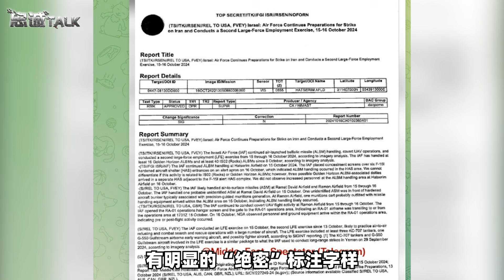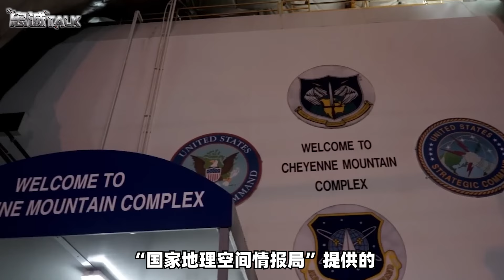【忠诚】不是意外？美國2份絕密級文件洩露，被以色列拖下水只差一步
美國2份絕密級文件洩露，被以色列拖下水只差一步
不是意外？美國2份絕密級文件洩露，被以色列拖下水只差一步